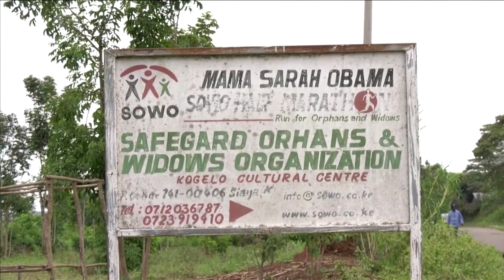Funeral held for Barack Obama's grandmother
Sarah Onyango Obama, a Kenyan educator and philanthropist who promoted education for girls and orphans, was laid to rest. She was also the grandmother of former U.S President Barack Obama.